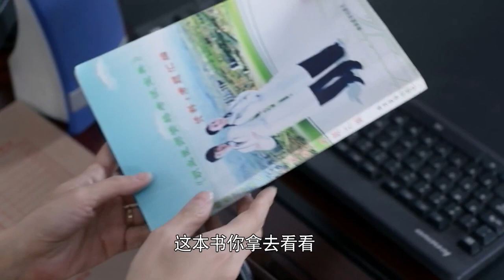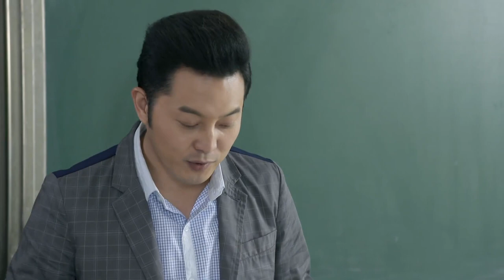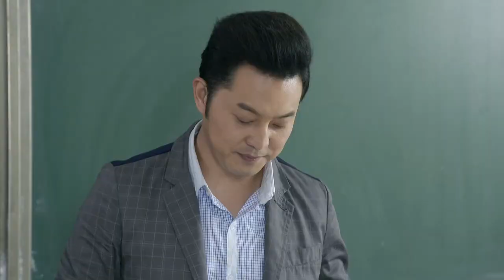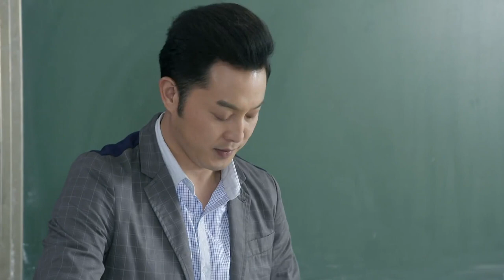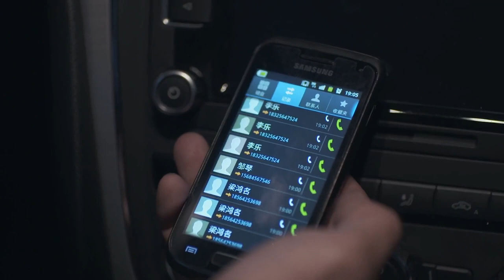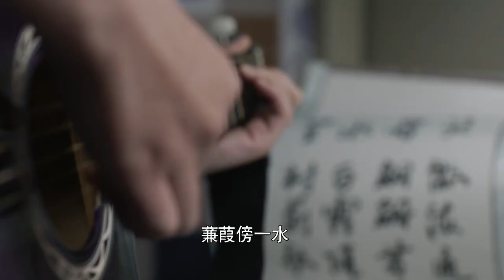【ENGSUB】爱情都市剧 | 《喜欢逆流成河》第10集 | 天降青梅竹马让有差异理念的婚姻出现风波，他们的家是否保持住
导演：唐晓白
演员：沙溢、梁静、田雨、春夏
《喜欢逆流成河》讲述梁鸿名和邹琴是一对小夫妻，梁毕业后找工作连受打击，又因为自己导致妻子流产，人生跌入了低谷，败走京城，无奈之下带着妻子回到家乡省城的一所师范类高校。然而，天生耿介的梁鸿名和妻子邹琴生活理念的差异日渐拉大，加上“发小”田衡的拉拢，他不得不面对家里家外的内心挣扎。梁鸿名在学校受到系主任的排挤，在家里和妻子经常吵架拌嘴，更面临着青春靓丽的女学生李乐的一番痴情，坚持还是妥协，爱还是恨，许许多多的矛盾和困惑摆在他面前。但每每在关键时刻，梁鸿名都守住了自己的道德底线。历经情感和生活波折的邹琴理解了丈夫的所作所为，而被梁鸿名送进监狱的好友田衡也终于幡然悔悟。在历经教师、出版社副总编、教育局公务员等各种身份的变换之后，梁鸿名也找到了自己的精神归宿，收获了满如秋意的爱与幸福